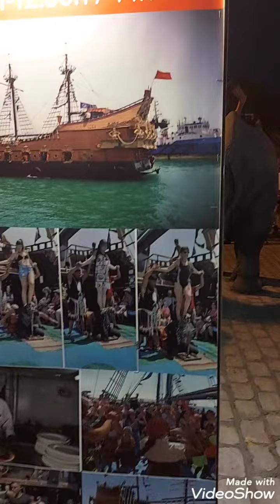في منتزه قرطاج لاندا في حمامات ياسمين في دولة تونس الشقيقة 2022/08/06